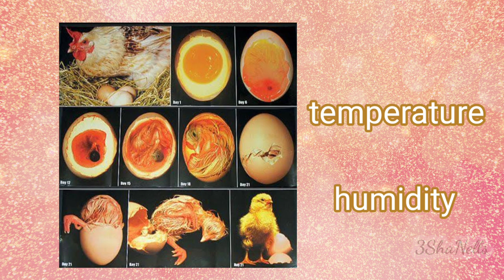Ay nabasag ang itlog / EGGS ARE HATCHING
Kids observation.